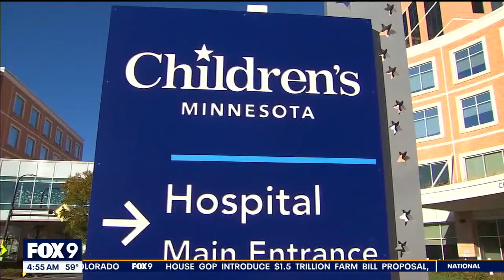Bemidji teen's health fight after tick and mosquito bites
In 2023, Bemidji teen Kellen Knutson lost his ability to walk and talk, and doctors later found that he tested positive for two infectious diseases caused by tick and mosquito bites. FOX 9's Leah Beno has more on the teenager's recovery.